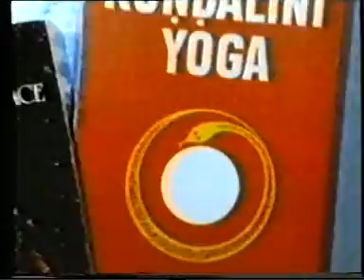Kundalini jóga keresztyén szemmel